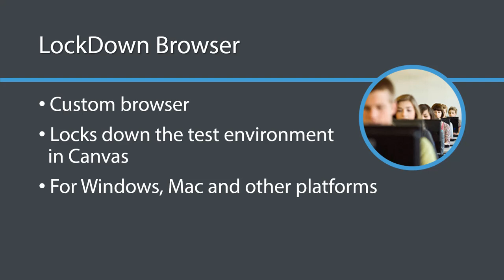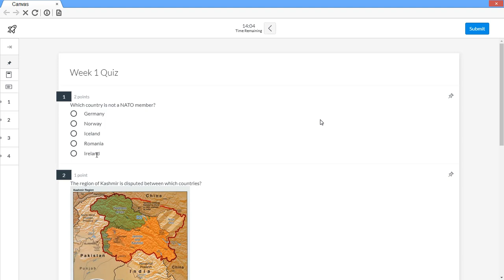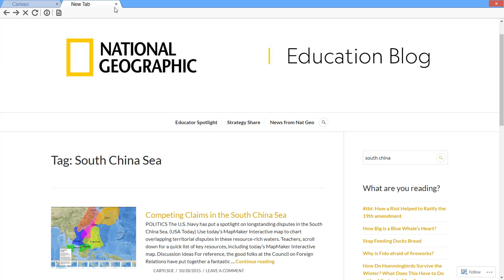Introduction to LockDown Browser for Canvas (New Quizzes)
This video shows how LockDown Browser prevents cheating while students are taking a New Quiz in Canvas. When students use LockDown Browser,  they are unable to print, copy, go to another website, or access other applications.